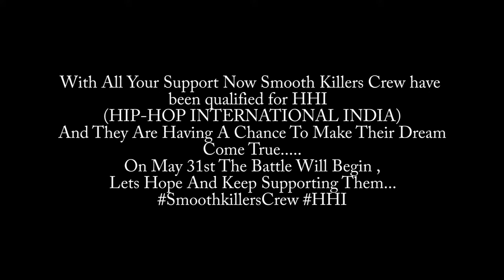Krys Talk - Fly Away (Mendum Remix) [NCS Release] | SmoothkillersCrew | HHI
With All Your Support Smooth killers Crew Have been Qualified For HHI ( Hip Hop International India ) And they are having a chance to Make their Dream Come True
On May 31th The Battle Will Being
Lets Hope And Keep Supporting Them

Sunky Swapy Praanks Pistol Sajan Monu Suraj

Thanks You :D